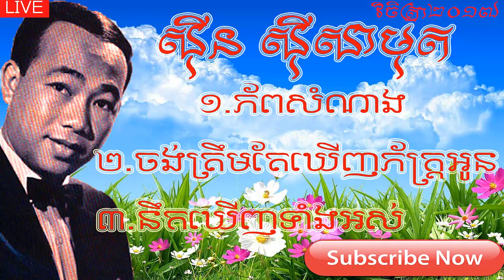ភ័ព្វសំណាង Phorb Samnang 2.Chong Trem Te Khoeun Pheak Oun 3.Nek khernh Tang Os by Sin Sisamuth #02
Hello My Friends Song is below;

1.Phorb Samnang
2.Chong Trem Te Khoeun Pheak Oun
3.Nek khernh Tang Os